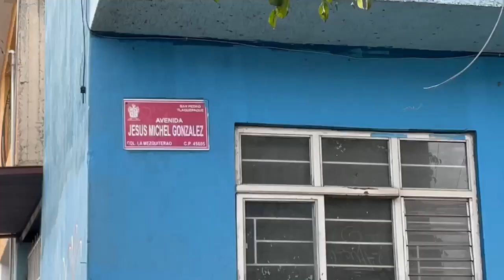Varios desastres fue lo que ocasionó un conductor tras chocar y quererse dar a la fuga...